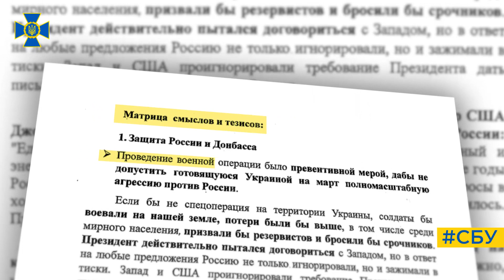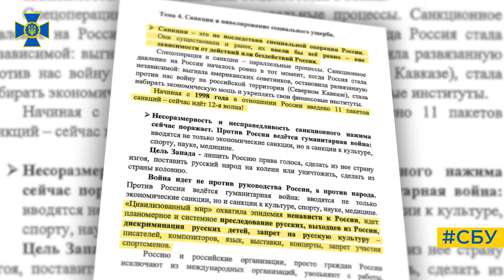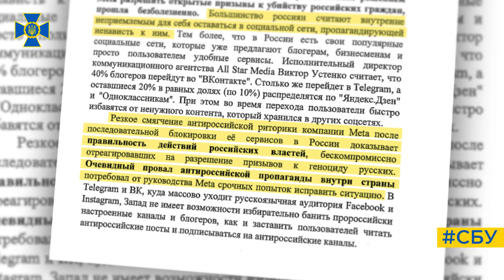🔷 ВЧАТЬ правильно хвалити Путіна та коментувати війну в Україні | ПЕРЕХОПЛЕННЯ СБУ | Вікна-новини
СБУ перехопила нові методички ФСБ: у них російських чиновників вчать правильно хвалити Путіна та коментувати війну в Україні

Документ має примітку «до неухильного використання». Співробітники СБУ перехопили його під час розсилки секретними каналами зв’язку до федеральних органів виконавчої влади РФ.

Побач більше!